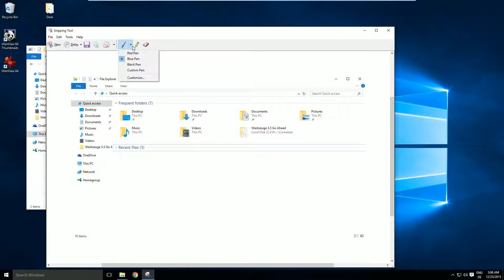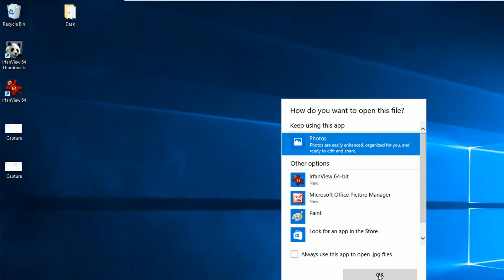Bilder bearbeiten mit IrfanView (Screenshots)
Mit IrfanView kann man rudimentär Bilder bearbeiten. In diesem Video bearbeiten wir einen Screenshot. Das Werkzeug zum Bearbeiten von Bildern lässt sich mit F12 einblenden.´